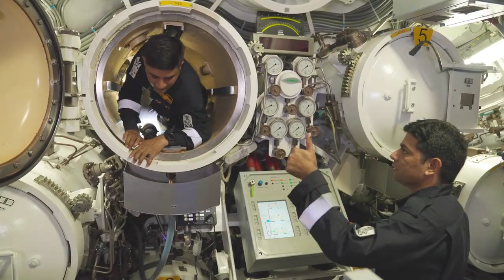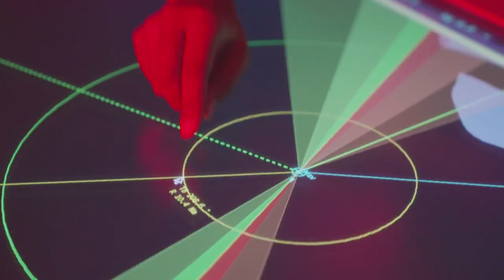Submarino P75 "VELA" fue comisionado por la Marina de Guerra de la India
"Vela", el cuarto submarino P75 de la Marina de Guerra de la India, fue comisionado el jueves por el almirante jefe de la Marina Karambir Singh en el propio astillero.
Esta será la segunda incorporación a la flota de buques de guerra de la Marina de Guerra de la India después de la puesta en servicio del INS "Vishakapatnam" el domingo.
Se le ha bautizado "Vela" por el nombre de un submarino, ya fuera de servicio,  que estuvo en activo de 1973 a 2010 de  la clase Foxtrot de origen soviético.
Este submarino está equipado con un sistema de contramedidas anti torpedo C303,  puede transportar hasta 18 torpedos o misiles Exocet, o en su lugar 30 minas. Será comisionado en el Comando Occidental de la Marina de la India y tendrá su base en Mumbai.(Vídeo: Marina de Guerra India)

Defensa.Com